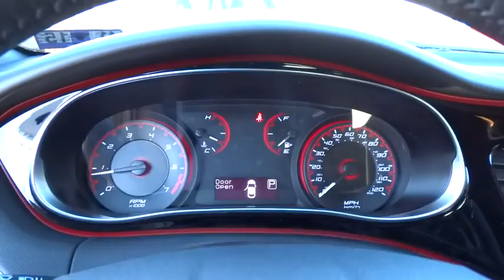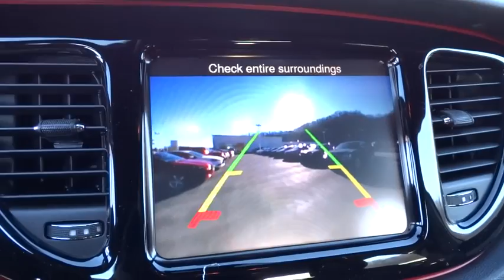2015 Dodge Dart Charleston, WV, Beckley, WV, Princeton, Roanoke, Blacksburg 2N588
2015 Dodge Dart

127 Frazier Dr.